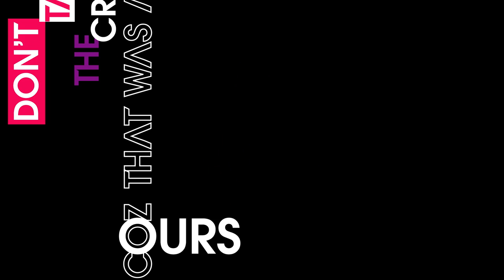Amy Smithson - Man In A Mask (prod. THE AMPLiTUNES) LYRIC VIDEO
"Man In A Mask" Amy Smithson, a 14 year old singer / Songwriter written and produced by THE AMPLiTUNES.